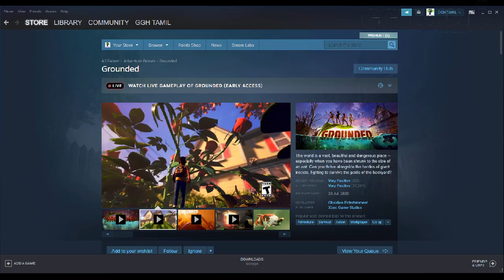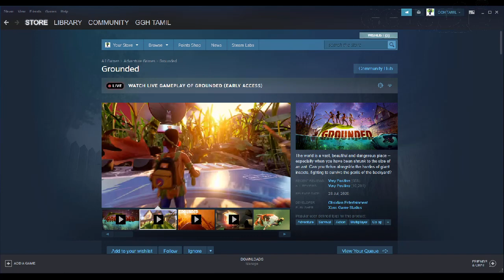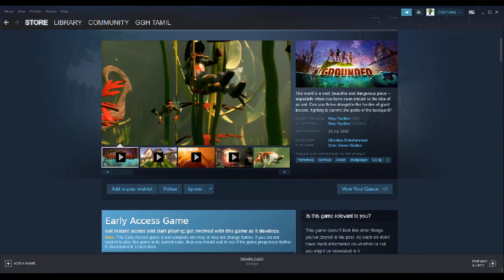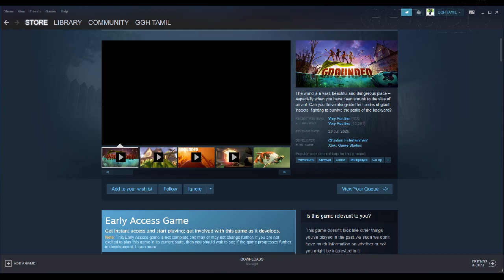How to Download Grounded Game for Free Game of the Week | ஜி.ஜி.எச் தமிழ்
🔰 For Stream support 🔰
    G-pay: gghtamil@upi
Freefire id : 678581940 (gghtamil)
PUBG ID :  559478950 - GGH TAMIL YT